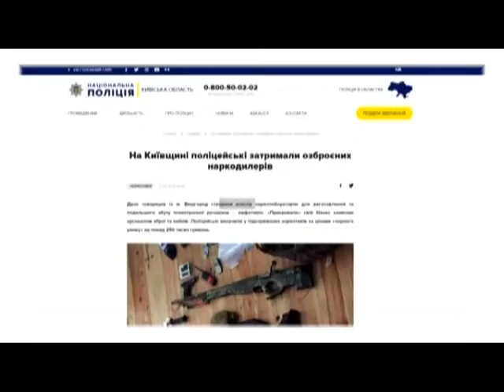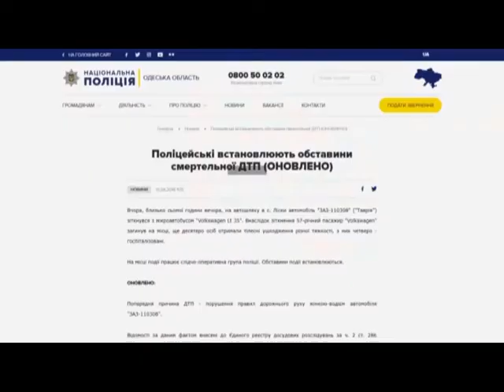На Одещині у карколомній аварії постраждало 10 пасажирів буса, водій загинув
На Одещині в селі Ліски зіштовхнулись два автомобілі – легковик Таврія та мікроавтобус Фольксваген. Машини розташовані повністю. Удар був надпотужний. Мікроавтобус навіть перевернуло на бік. Всі пасажири постраждали.
І не тільки це…також в огляді надзвичайних подій дивіться:
У Дніпрі затримали кримінального авторитета за викрадення елітного авто…
На Київщині правоохоронці затримали групу озброєних наркодилерів…
Американська погоня: у Сумах п’яний водій тікав від поліцейських.